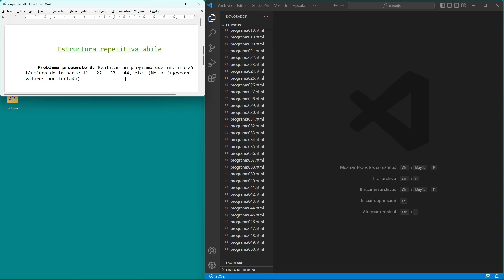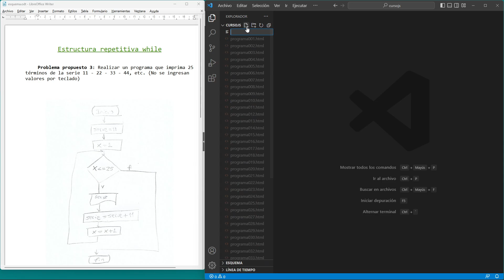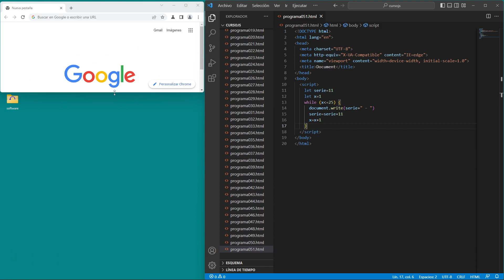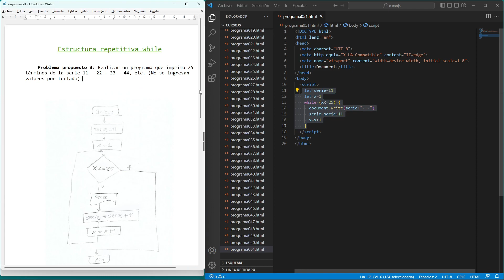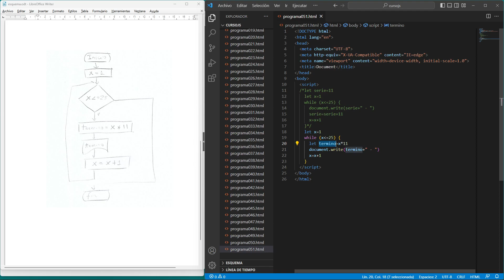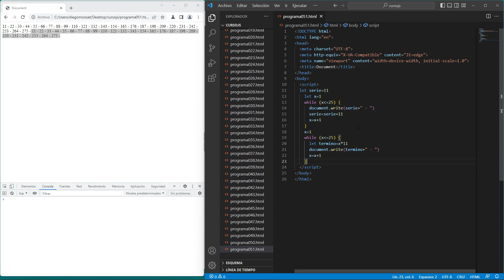Curso de JavaScript: estructura repetitiva while - 7 (problema propuesto)